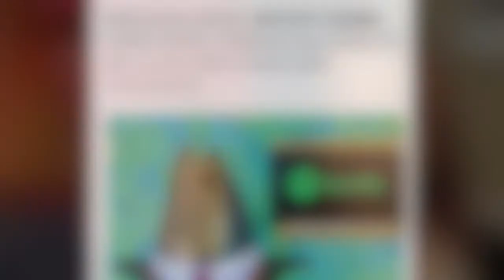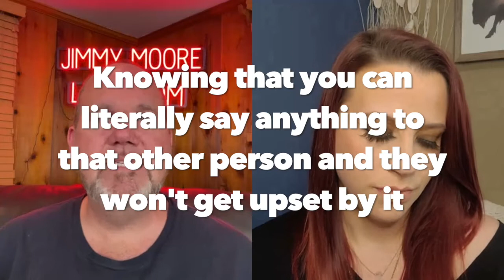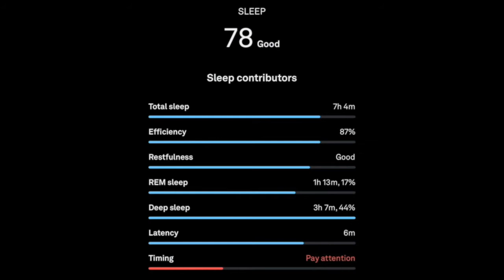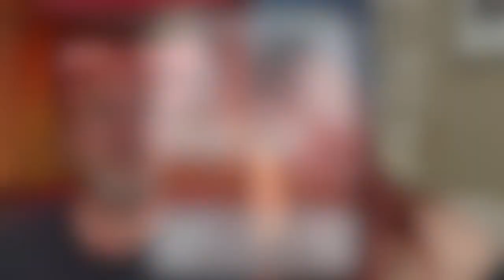One Step Deeper 60 (FULL EPISODE): Living Authentically In An Inauthentic World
Best friends and cohosts Jimmy Moore and Brittany Davis take you deeper down the rabbit hole of conversation on mindset, belief, and living life than you’ve ever heard before on a podcast.⁣⁣⁣⁣
In Episode 60 of One Step Deeper, Brittany and Jimmy get into a critically important aspect of going one step deeper. You've gotta get real, raw, and vulnerable in living your life authentically when everything about modern society is full of fake, patronizing, and self-serving inauthenticity. They talk about why people run away from who they really are all in pursuit of a version of themselves that is very different from the person they are inside. Tune in to hear our hosts explore this topic on a much deeper level and show you ways to start living a more authentic and genuine life starting right now!

COMING SOON: ONE STEP DEEPER JOURNAL THE FOUNDATIONS book set to release in the next few weeks!

Go check us out on Apple Podcasts, Spotify, Alexa, and wherever you listen to podcasts airing on Mondays. You can also listen at OneStepDeeperPodcast.com.